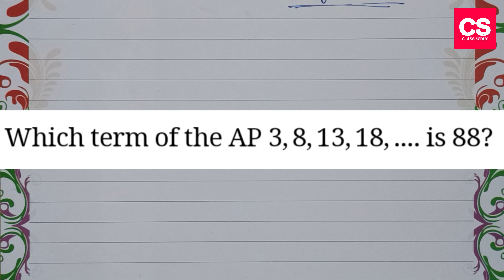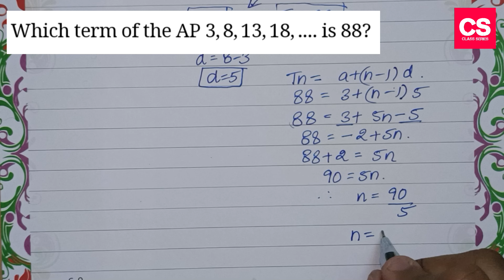Which Term Of The AP 3,8,13,18,….. is 88?-Class Series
This Video Is About Which Term Of The AP 3,8,13,18,….. is 88?

Which Term Of The AP 3,8,13,18,….. is 88?
which term of ap 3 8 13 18 is 88
which term of ap 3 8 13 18
term of ap 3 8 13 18
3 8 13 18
ap 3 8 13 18
which term of ap 3 8 13
which term of ap 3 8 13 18 is
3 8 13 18 is 88
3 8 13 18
3,8,13,18 is 88
3,8,13,18
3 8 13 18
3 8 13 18 is 88
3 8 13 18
3,8,13,18 is 88
3,8,13,18
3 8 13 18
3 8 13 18 is 88
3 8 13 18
3,8,13,18 is 88
3,8,13,18
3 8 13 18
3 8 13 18 is 88
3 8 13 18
3,8,13,18 is 88
3,8,13,18
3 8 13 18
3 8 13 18 is 88
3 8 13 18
3,8,13,18 is 88
3,8,13,18
Editor   : Power Director
Mic       : Boya Professional BYM1 Microphone.
Tripod : Model 3110 Portable Tripod.
Extra Apps We Use : Logo Plus, YouTube Studio, Video Compressor.